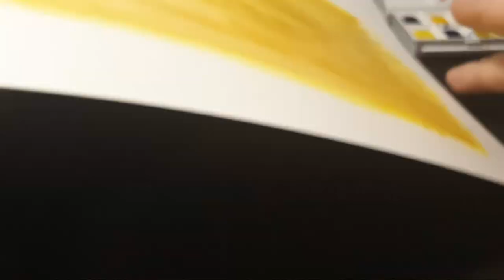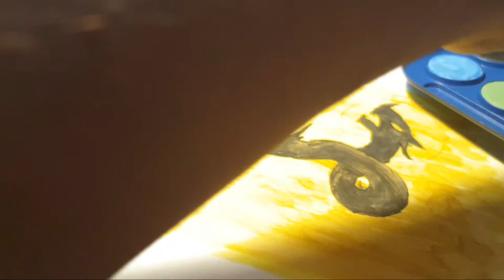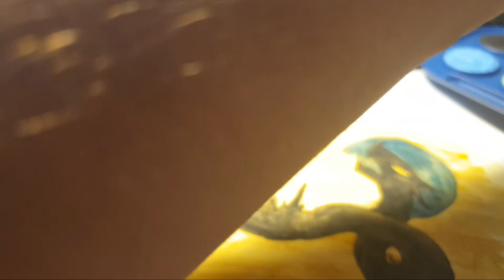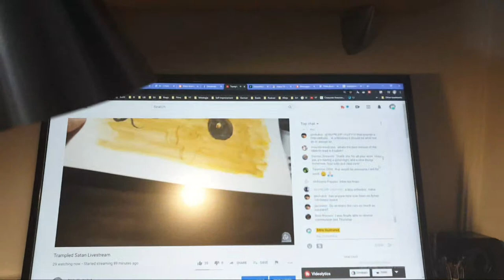Trampled Satan Livestream